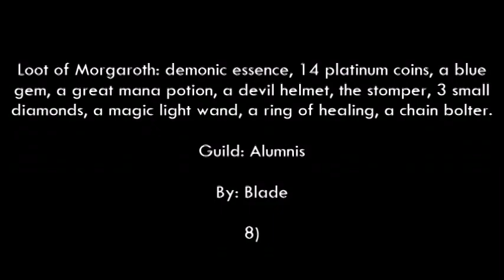Morgaroth - Menera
Blade Master Vitor
Guild: Alumnis,
21:43 You lose 1015 hitpoints due to an attack by Morgaroth.
Loot of Morgaroth: demonic essence, 14 platinum coins, a blue gem, a great mana potion, a devil helmet, the stomper, 3 small diamonds, a magic light wand, a ring of healing, a chain bolter